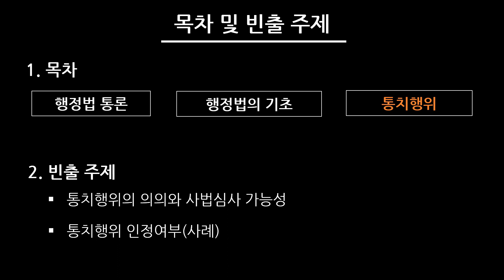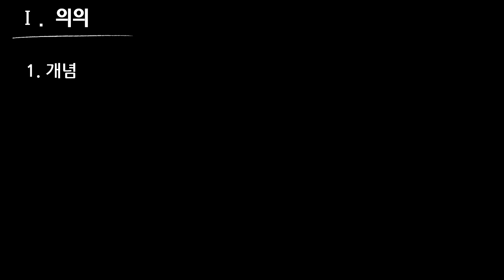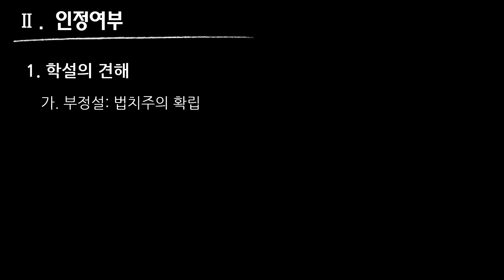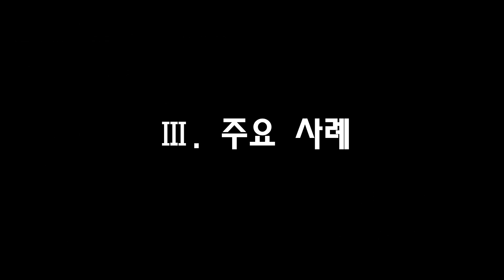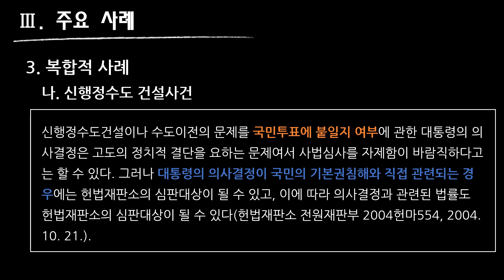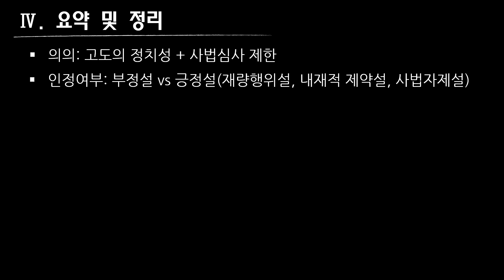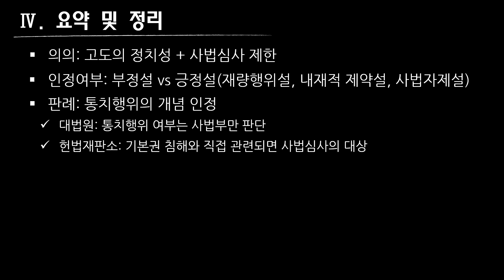[행정법 강의] (1.1.2) 통치행위(이론편)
■ 목차
00:00 시작
00:51  의의
02:19  인정여부
05:25  주요 사례
10:29  요약 및 정리

■ 행정법 교재 구매
▷ 종이책: 부크크